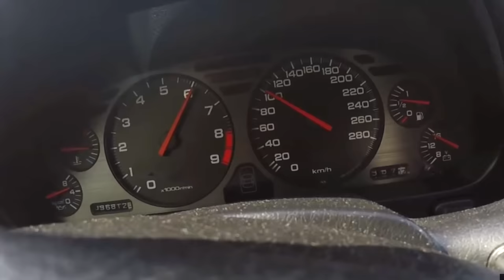O Patrocinador foi conduzir o SAXO CUP e despistou-se na Ultima Sessão !!